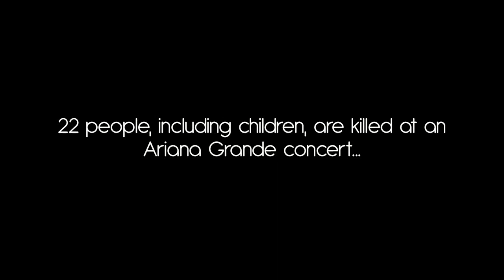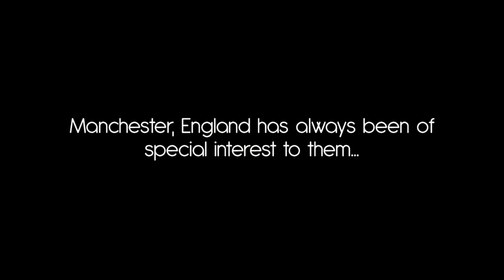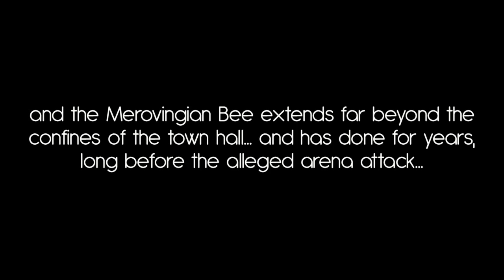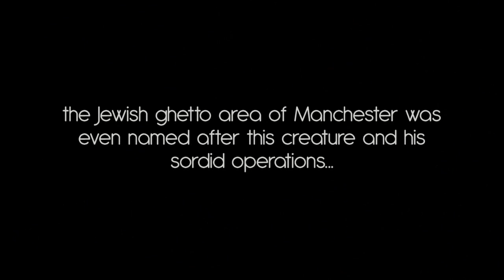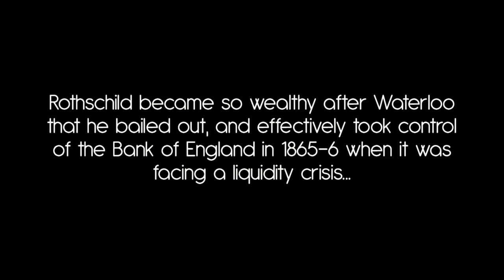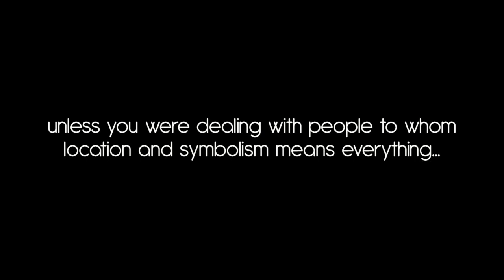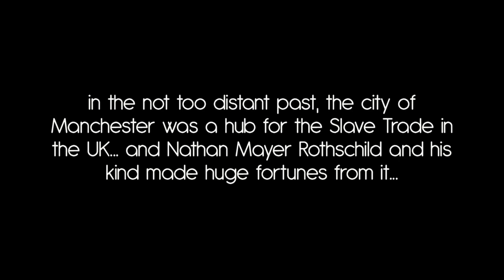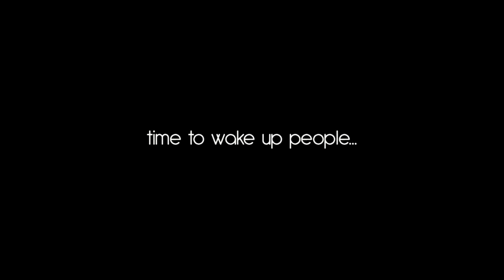How Mancunians became BRANDED SLAVES...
How Mancunians became willingly Branded Slaves...

The alleged terror attack at the Ariana Grande concert on May 22nd 2017, was monumental for many reasons. The twenty two people who died, including children. The outpourings of grief and solidarity from the general public and the worldwide condemnation of the alleged perpetrator and his radical belief system.

One fascinating response was from the Mancunian public who rushed en masse to brand their bodies with Bee tattoos as a show of their defiance of terrorism...

Were the people of Manchester duped by the actions of alleged terrorists into branding themselves with the emblem of dark forces that have had their claws into Manchester for hundreds of years?

You decide...

This presentation has half a dozen strings in it that are pulled together at the end... please watch all the way through before making your mind up...